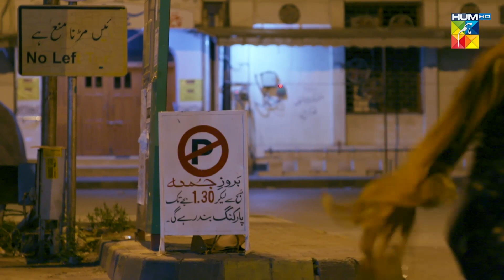Hania Ko Kidnap Karne Ki Koshish..!! mamia bilalqureshi - Meesni - HUM TV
Meesni - Episode 104 - ( Bilal Qureshi, Mamia, Faiza Gilani ) June 2023 - HUM TV

CAST:

Bilal Qureshi
Sharmeen Kashif
Faiq Khan
Arsalan Butt
Najiba Faiz
Mamia
Ahmad Taha Ghani
Haseeb Khan
Laila Zuberi
Faiza Gilani
Ali Raza
Sikandar Nawaz
Tahira Imam
Iqra Shahnaz
Kashaf Noor
Abdul Manan
Soofia